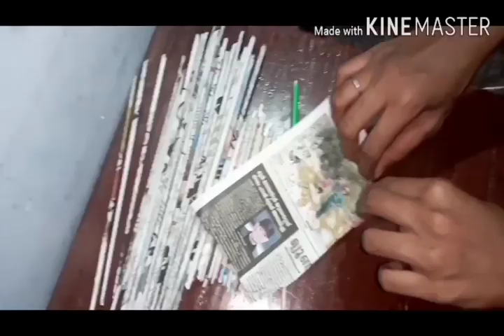news paper cycle made by used paper.